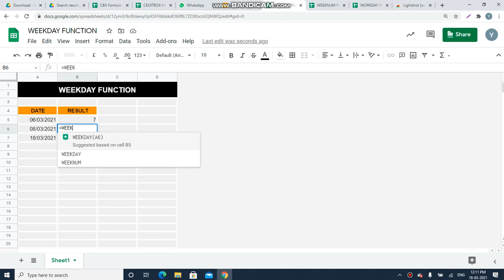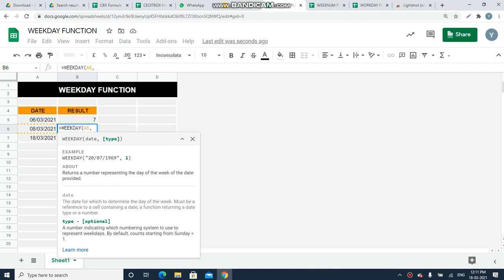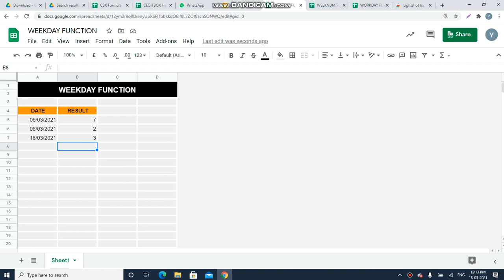How to use WEEKDAY Formula?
Master Time Management with WEEKDAY Formula in Excel Unlock the power of Excel's WEEKDAY function to effortlessly determine the day of the week from a date, allowing you to schedule tasks, track events, and organize your time efficiently